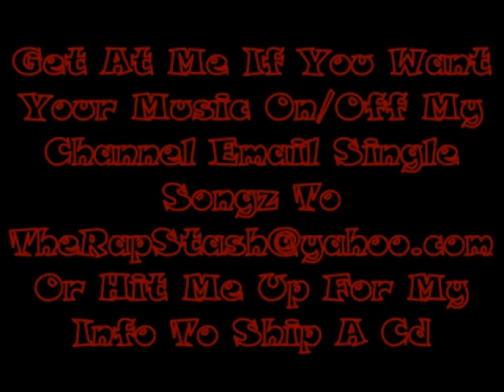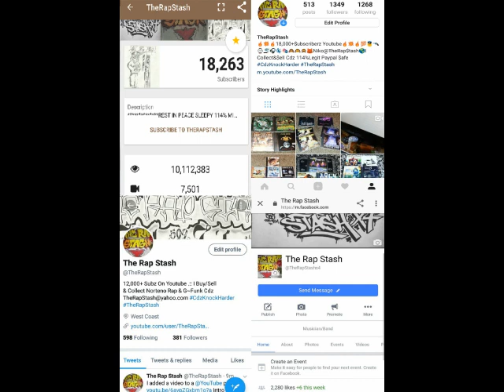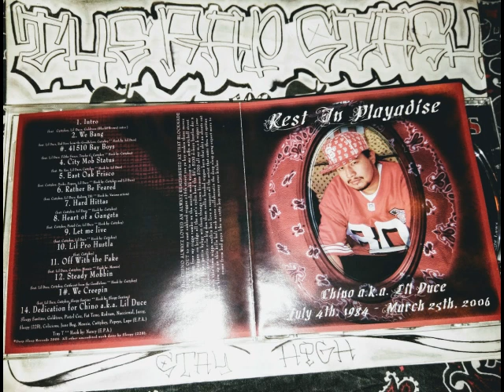Steady Mobbin By Lil Duce & Cuttyboy Ft Cutthroat